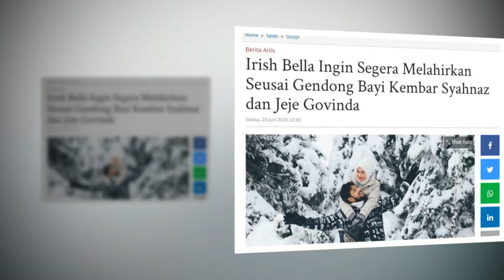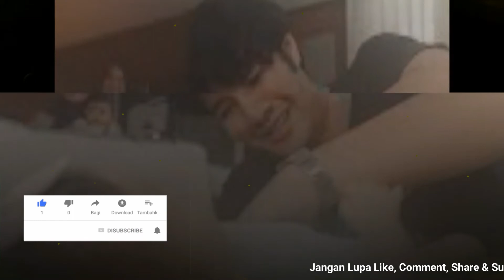Seusai Gendong Bayi Kembar, Irish Bella Ingin Segera Melahirkan